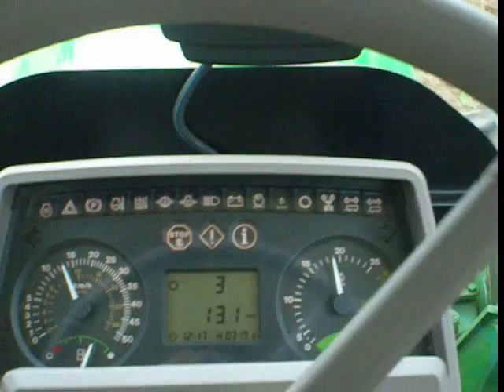Talerzowanie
Taki króciutki filmik na początek nowego sezonu prac polowych